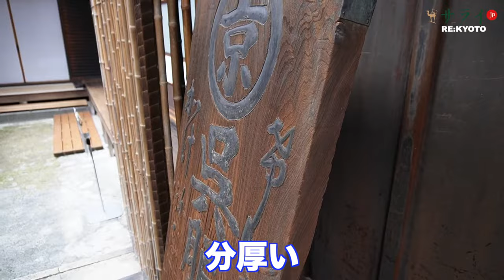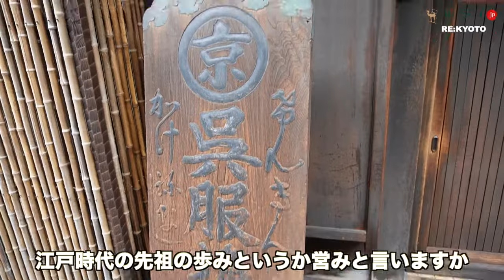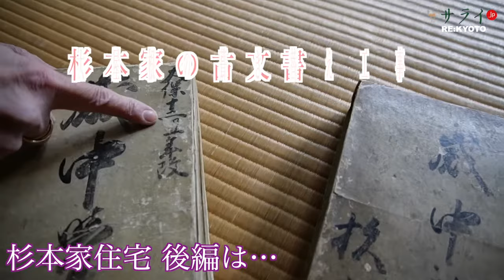『”特別取材”洛中最大規模の京町家 杉本家住宅（前編）〜紡ぐ歴史とその思い〜』【RE:KYOTO〜潜入ワンカメ京都リポ#4】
【独占公開】京都市内最大規模を誇る京町家で国指定の重要文化財「杉本家住宅」の特別取材の前編。
２０２１年秋から２０２３年秋まで築１５０周年記念事業「大屋根の葺替工事」を予定しており、現在公開は一時休止中。そんな中、今回は特別に座敷や庭はもちろん、普段は非公開のエリアも含めて取材させていただきました。時は流れ、次々と町家が取り壊されていく京都。その中で有形遺産の京町家建築と無形遺産の京商家の文化を守り続ける当主の思いに迫ります。
※後編は今春配信予定
※杉本家住宅の今後の公開予定に関して詳しくは杉本家のWEBをご覧ください

サライ京都チャンネル「RE:KYOTO（リ・キョウト） 潜入ワンカメ京都リポ」は地元京都の放送局でニュースキャスターや競馬キャスターなどを務めてきた現フリーアナウンサー木村寿伸（きむらひさのぶ）がナビゲーターを務めます。
京都ですでに活躍している人、何かに挑戦している人への取材を通して、京都の魅力を“再発見”しようという企画です。

‹重要文化財 杉本家住宅›
「公益財団法人 奈良屋記念杉本家保存会」
京都市下京区綾小路通新町西入ル矢田町116番地

テーマ音楽 尾辻優衣子（二胡奏者）
オープニング「京騒奏」
エンディング「鏡花水月」

企画制作・出演 木村寿伸（フリーアナウンサー）